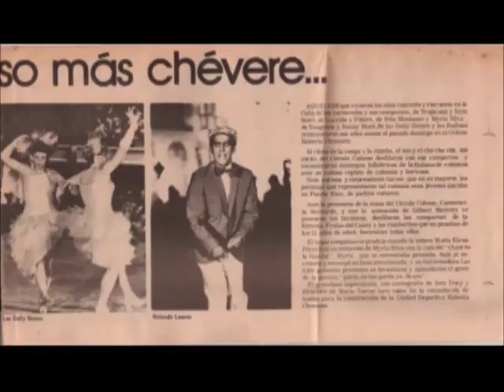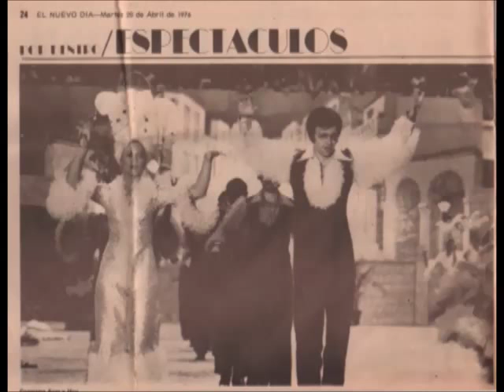REENCUENTRO CUBANOS DE P RICO EN EL BIG FIVE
FOTOS  CASA CUBA  P.RICO